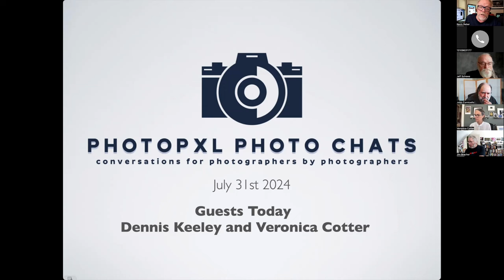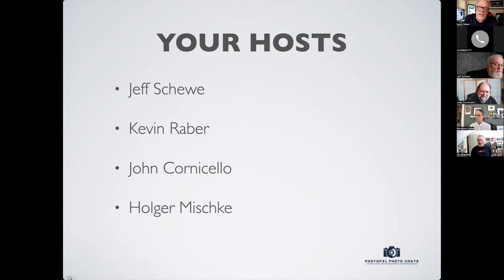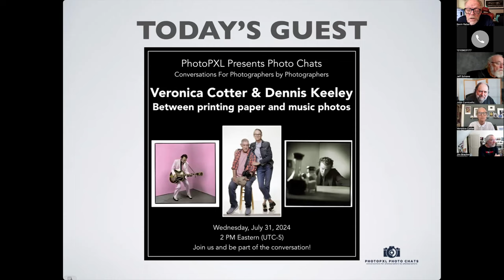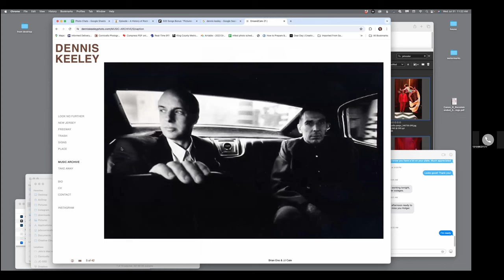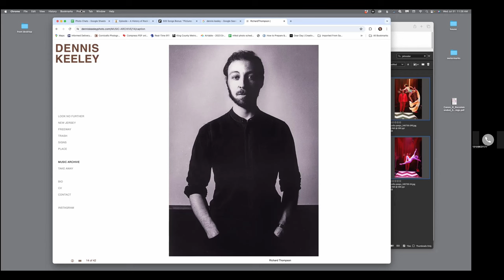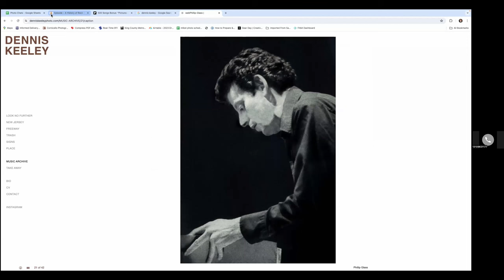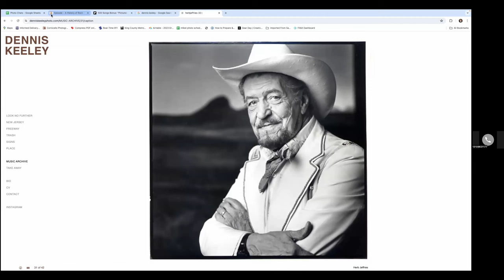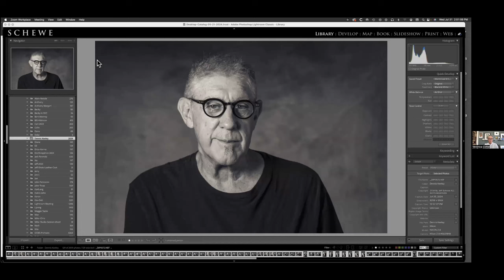Photo Chat WIth Veronica Cotter & Dennis Keeley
In this Photo Chat, we speak to the dynamic couple Veronica Cotter and Dennis Keeley. We cover various topics, including Dennis's photography and Veronica's experience with printing and paper surfaces.

PhotoPXL
8224 Claridge Road
Indianapolis IN 46260 USA

Video Producer
Michael Durr

Printers

Computers

Camera Gear

24-70mm G-master.
16-35mm GM
70-200mm GM
100-400 GM